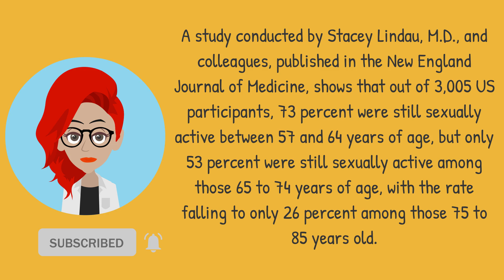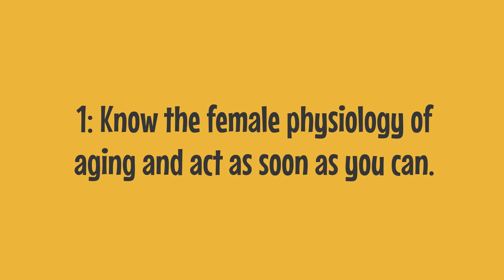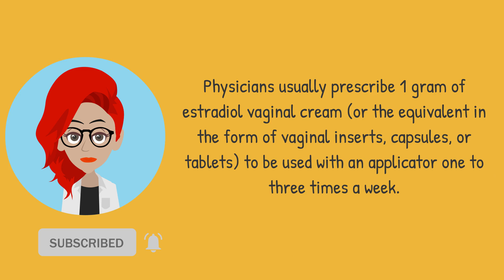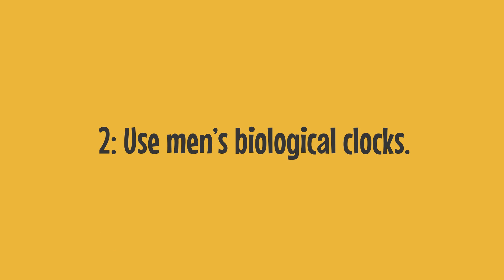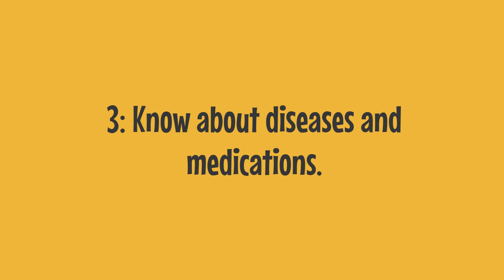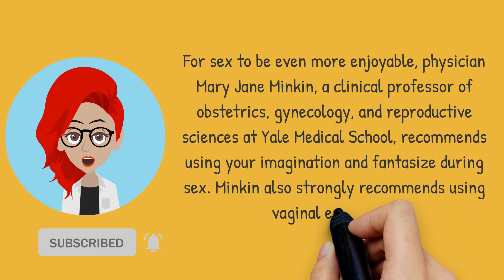4 Tips for Great Sex After 50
A study published in the NEJM shows that 28 percent of people between ages 75 and 85 are still sexually active.
Pain during intercourse and vaginal dryness are preventable if addressed early and treatable if addressed late.
Knowing your body's normal physiology and being aware of the timing of hormonal secretions are keys for a happy, long, romantic relationship.